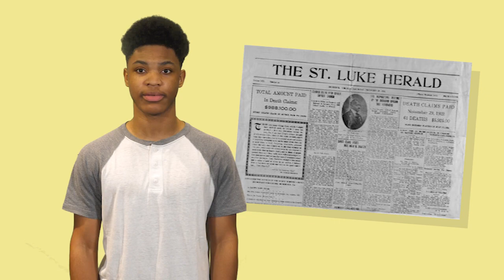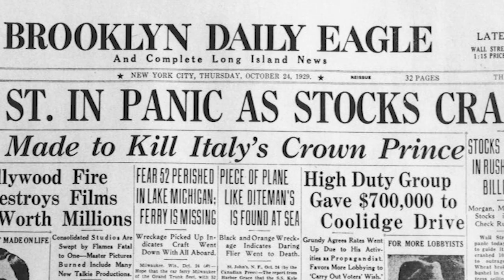Maggie Walker: Our History is Her Story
Students from the Center for Communications at Varina High School explore the life of Maggie Walker, one of the great business leaders of American history.